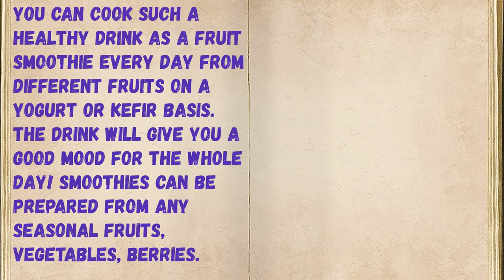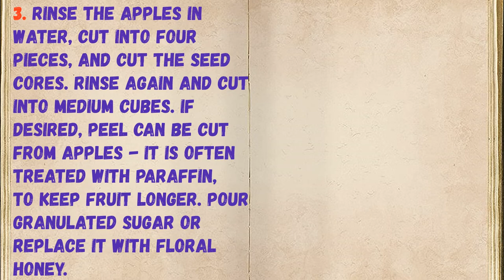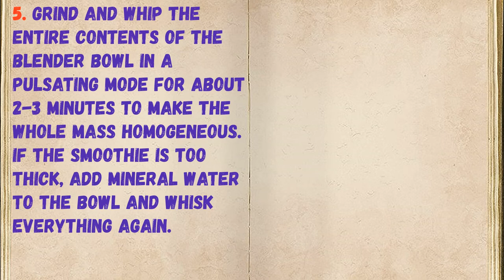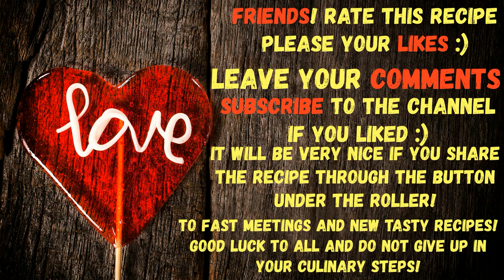Useful Smoothies / Book of recipes / Bon Appetit